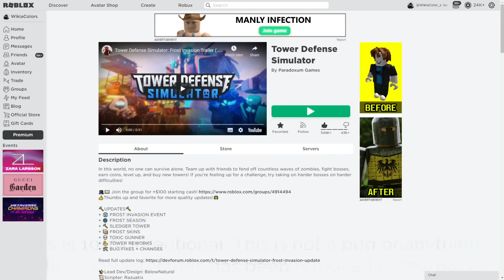Why was Polluted Wastelands removed? - Will it ever return? - Tower Defense Simulator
Polluted Wastelands is perhaps most famous for all the unique enemies such as the Nuclear Fallen King, Circuit and Rusher. But its been removed in the Frost Update. Why is this the case? And will it ever return?

~||MY BACKGROUND MUSIC ALBUM CAN BE FOUND HERE (credits for artist music I use are also here)||~